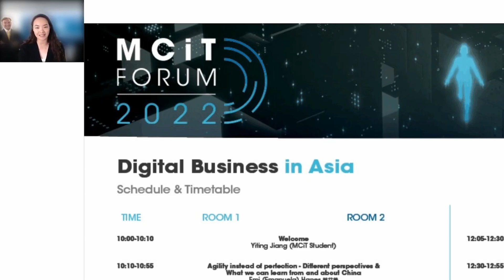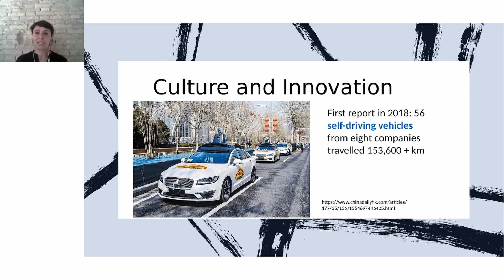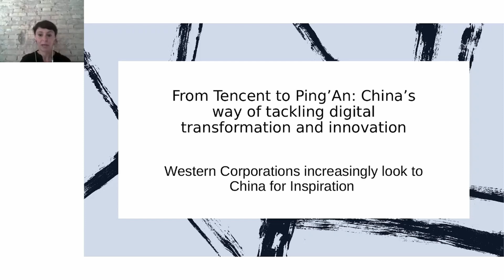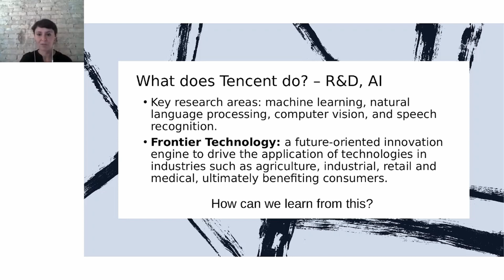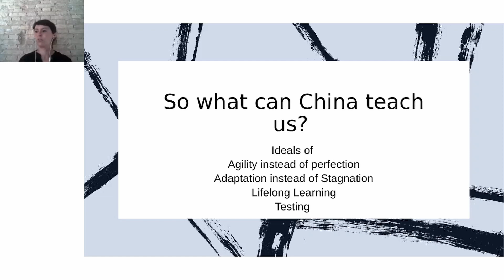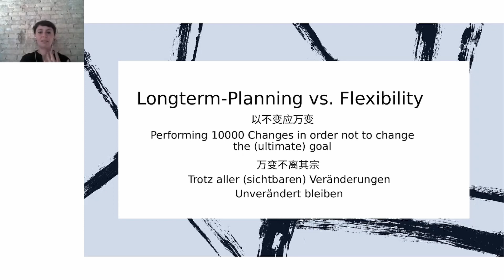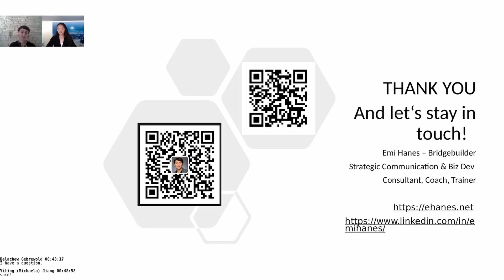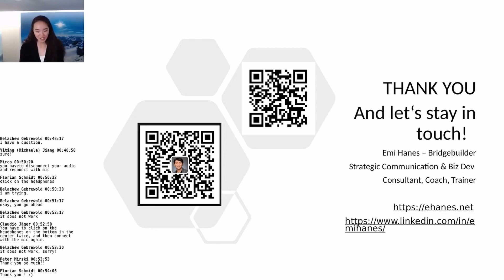Keynote MCIT Forum 2022: Agility instead of Perfection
Recording of my Keynote for this year’s MCIT Forum in Innsbruck

Topic: ”Agility instead of Perfection” - Different Perspectives and what we can learn from & about China.

This year's MCiT Forum - a digital conference, organized by the Master students Management, Communication & IT, was a great success.
The motto "DIGITAL BUSINESS IN ASIA - HOW IS DIGITAL BUSINESS CONDUCTED IN ASIA?" was considered in 7 talks, by a total of 9 international speakers from different points of view.

After the welcome by Master student Yiting Jiang and the official kick-off by Head of Department and Studies Prof. Dr. Peter J. Mirski, I held this year's keynote.

In my presentation I talked about
- cultural differences between China and the German speaking countries
-  the aspects of agility and perfection, adaptability and stagnation
- examples of successful Chinese companies such as WeChat, Tencent and Ping'An
- how traditional differences can influence the success of companies
- how companies can use cultural characteristics to their advantage.

The Western, as well as the Asian side, can still learn from each other to get the best out of both cultures. While China is known for its adaptability and spontaneity, the German culture is characterized by values such as structure and accuracy.

The MCiT Forum 2022 provided a suitable setting for interesting discussions and an inspiring exchange on the business world in Asia. The talk was met with a very positive response from the audience and a Q&A session.

A special thanks goes to the speakers and the MCiT Department as organizer. The intensive, months-long preparation has thus paid off in full for the MCiT Master students. We are already looking forward to seeing you again at the MCiT Forum 2023!

I am China Cooperation and Strategy Expert and Strategy Consultant, Trainer.

👉Newlsetter for Regular Updates and Interviews